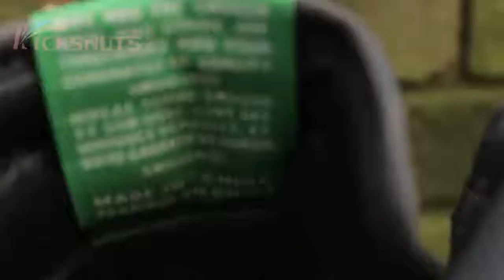AIR JORDAN 1 COURT PURPLE & PINE GREEN REVIEW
I DO NOT SELL SHOES BUT I KNOW WHO DOES!!   WITH BEST SERVICE

Best place to pickup your kicks.

Seller:www. kicksnuts.cn